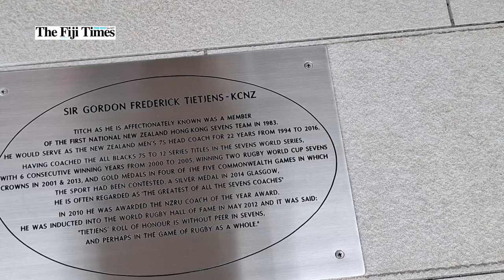Gordon Tietjens humbled to be inducted into walk of fame